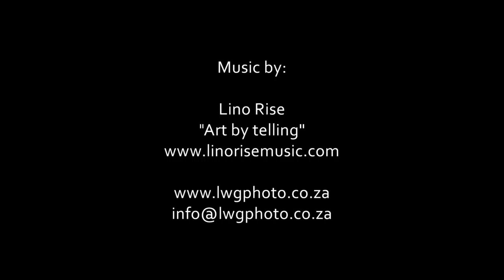Wedding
Wedding Photography at the Vaal River. I had the honor of marrying this couple as well. Definitely a memorable one!